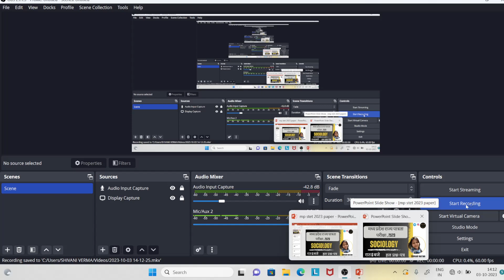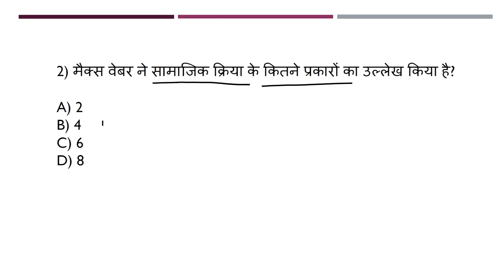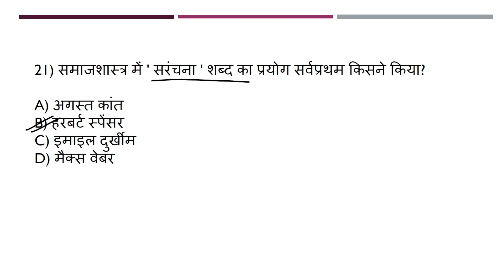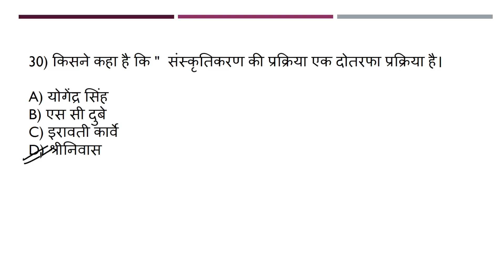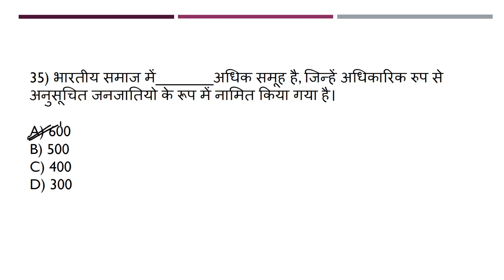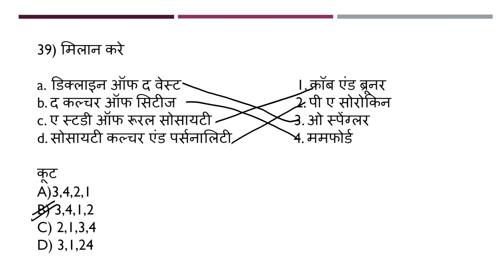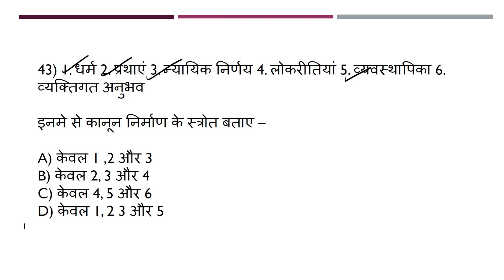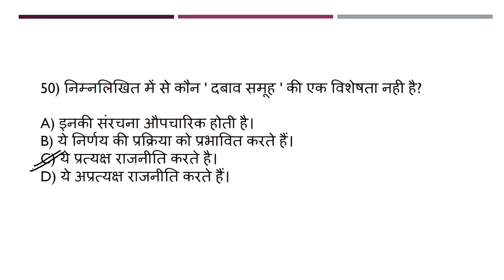।।मध्य प्रदेश राज्य पात्रता परीक्षा 2023 हल प्रश्र-पत्र।। MPPSC SET EXAM 2023 SOCIOLOGY ANSWER KEY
👉 About this video 👇
इस विडियो में MPPSC SET 2023 समाजशास्त्र हल प्रश्न पत्र कराया गया है। PART 1 कुल प्रश्नों की संख्या 50 है।